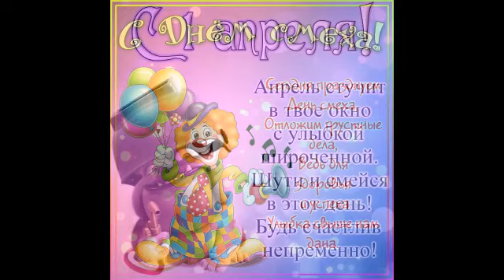С 1 Апреля! Улыбок и. Веселья вам на целый год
Автор Музыка  Андрей Обидин
Всем привет! Я Валентина. Живу в самом лучшем, идушевном поселке городского типа Партенит. На ЮБК.
Я блогер, снимаю все и рассказываю обо всем и по чуть-чуть... Со мной
Я снимаю все. Мир вокруг меня Если хотите помочь нам:
Карта для поддержки канала мир... 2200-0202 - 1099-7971...